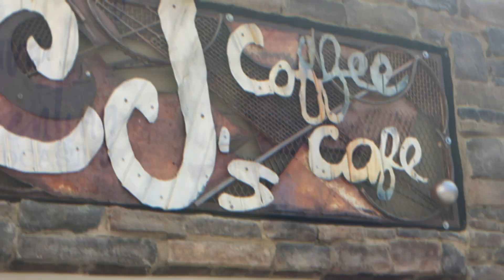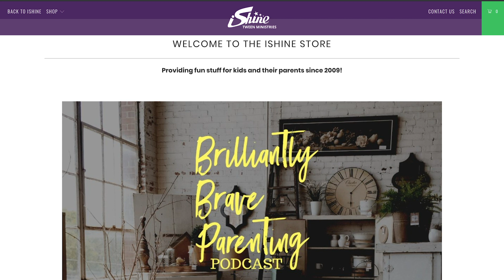Natalie Fockel / BBP E95 / The lonely journey of infertility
Andrew and I started dating in the fall of 2003.  I grew up in San Jose, California and he was from Salt Lake City, Utah.  Our worlds changed forever when we met in college at the University of North Texas. From the very first day, I knew he was the one I was going to marry.  Eighteen months later, in the summer of 2005 we celebrated the beginning of a lifetime together.  We were young and so excited to be married.  The first years of our marriage were spent taking fun trips and making great memories doing the things we loved.  We are both so thankful for our amazing friendship in addition to a great marriage. As time passed, we experienced heart wrenching pain and disappointment month after month.  After a year with no success, we sought the help of a fertility specialist.  We were both tested for everything under the sun.  Andrew's tests all came back completely normal.  My tests, however, opened our eyes to multiple issues which needed to be addressed: